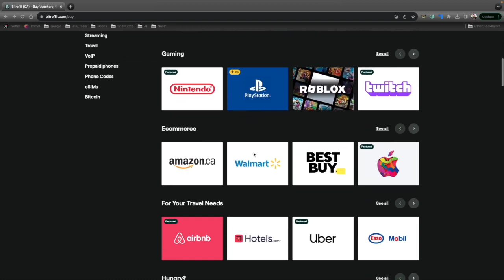THIS Is How Bitcoin Unlocks New Economic Possibilities...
"Join Brian DeMint from the Orange Pill App as he explores the groundbreaking economic interactions unlocked by Bitcoin. In this insightful video, Brian delves into how Bitcoin is reshaping our understanding of economics, facilitating new forms of trade, investment, and financial inclusion. Discover the revolutionary impact of Bitcoin in transforming the global economic landscape with expert analysis and real-world examples."